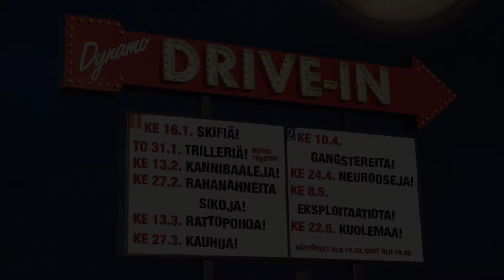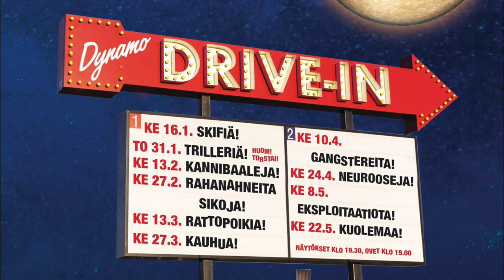Mystery Dynamo Theater 3000 -leffaklubi 13.3.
Tero ja Teo kertovat hiukan ravintola Dynamon seuraavasta leffanäytöksestä keskiviikkona 13.3.! Vieraana Elektra Kamotskin, tervetuloa paikalle!